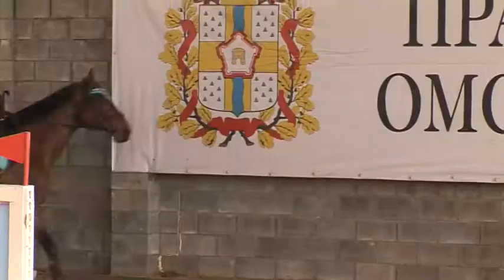Региональные соревнования по конному спорту в помещении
21 апреля лучшие конники Омской области собрались под крышей нового манежа, чтобы выявить самых умелых лошадей и всадников на соревнованиях по конкуру